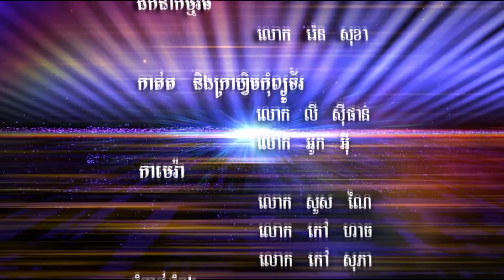21-March-2016 យឹម សុវណ្ណ "កម្មវិធី៧នាទី" /CNRP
“កម្មវិធី៧នាទី” នៃ CNRP TV Online មានផ្សាយជូនរៀងរាល់ថ្ងៃច័ន្ទ និងថ្ងៃព្រហស្បតិ៍។ ថ្ងៃទី២៤ ខែមីនា ឆ្នាំ២០១៦ នេះ កម្មវិធី៧នាទី ជាមួយថ្នាក់ដឹកនាំ មានវាគ្មិនកិត្តិយស លោក លោក យឹម សុវណ្ណ ប្រធានគណៈកម្មាធិការប្រតិបត្តិគណបក្សសង្រ្កោះជាតិ ស្ដីពី “ វិធានផ្ទៃក្នុងក្រុមអ្នកតំណាងរាស្រ្ដមកពីគណបក្សសង្រ្គោះជាតិ” ។